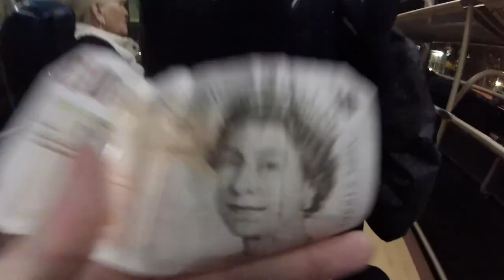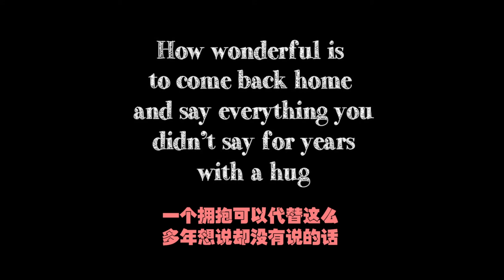[ 蓝子龙 NIO ] - Back to Spain and Bonus trip to Bristol (England)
CHINA

美拍：@蓝子龙nio